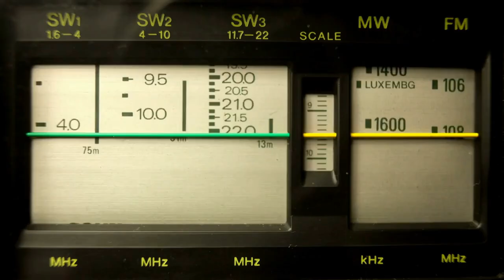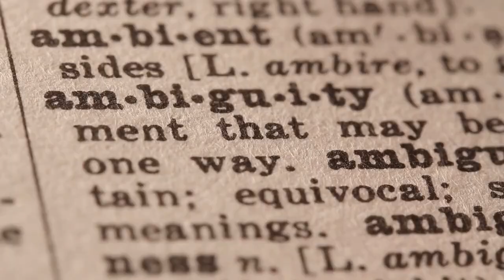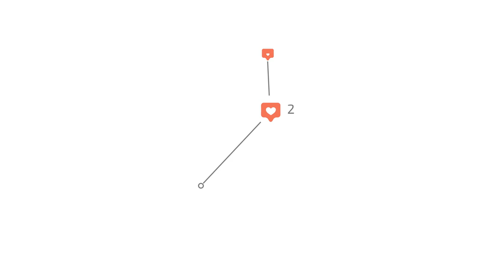❤️ 10 Signs She is Physically Attracted to YOU 🧲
Here are 10 signs that will show that she is physically attracted to you. And might even want YOU in her 🛏️!

If you're confused about whether a woman is attracted to you or not, this video will help clear things up. Learn the ten physical signs that a woman gives off when she's interested in a man.

Some of these signs are subtle, so it's important to be aware of them all if you want to know whether a woman is physically drawn to you.

We also have prepared a digital product for more advanced lovers:
How to Turn a Girl Into Your Girlfriend With One Simple Move...